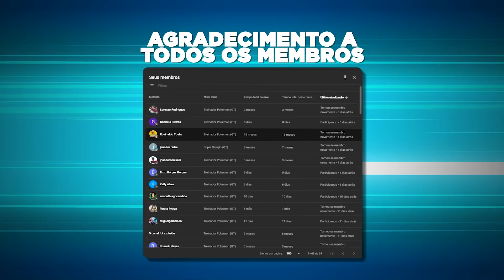CRIEI uma FAMÍLIA NINJA no Minecraft!